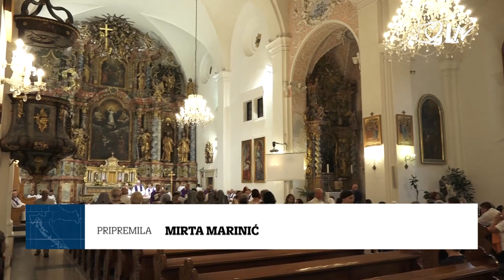Izdvojeno 20.8.2019. - 13. obljetnica smrti mons. Marka Culeja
Varaždinska biskupija spomenula se, u ponedjeljak 19. kolovoza, 13. obljetnice smrti svog prvog biskupa, mons. Marka Culeja. Tim je povodom njegov nasljednik, mons. Josip Mrzljak, predslavio Misu zadušnicu u katedrali Uznesenja Blažene Djevice Marije na Nebo u Varaždinu.